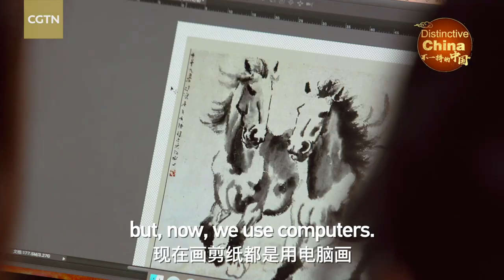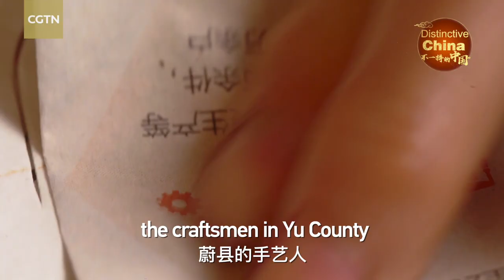Yuxian County paper cut: The colorful blessings for the New Year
Not only do people prepare delicious food for the Spring Festival, the most important and joyous festival of the year in China, but celebratory events and folk customs handed down from ancient times are also staged in cities, towns, and villages across the country.